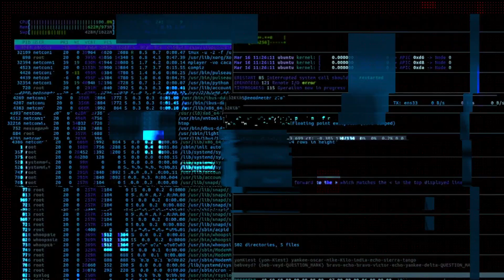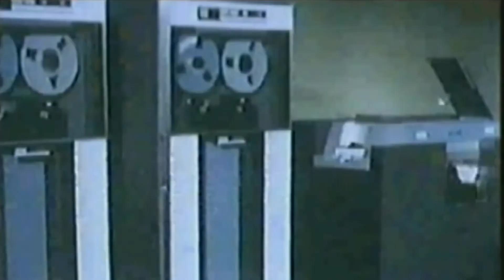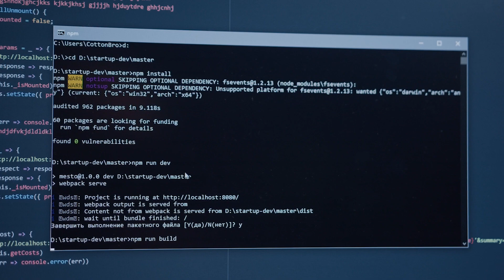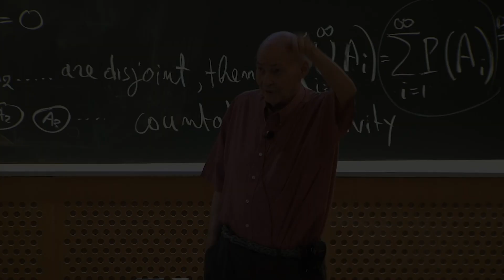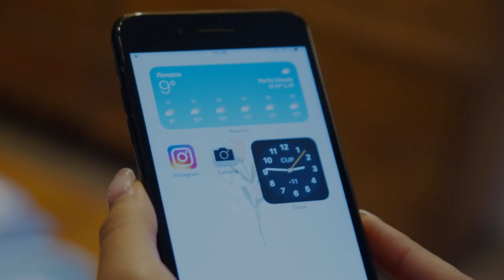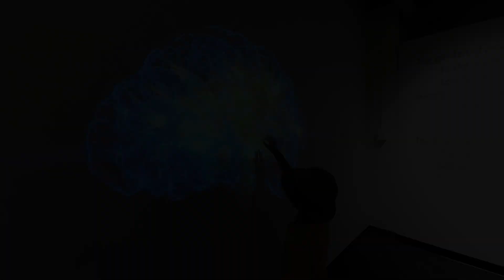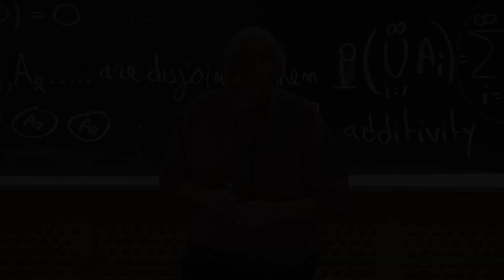Secret People: Marvin Minsky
Marvin Minsky was an American cognitive scientist, mathematician, and computer scientist. He was born on August 9, 1927, in New York City and passed away on January 24, 2016, in Boston, Massachusetts.

Minsky was one of the pioneers of artificial intelligence (AI) and made significant contributions to the field. He co-founded the Massachusetts Institute of Technology's (MIT) Artificial Intelligence Laboratory (now the MIT Computer Science and Artificial Intelligence Laboratory) in 1959, which became a prominent research institution for AI.